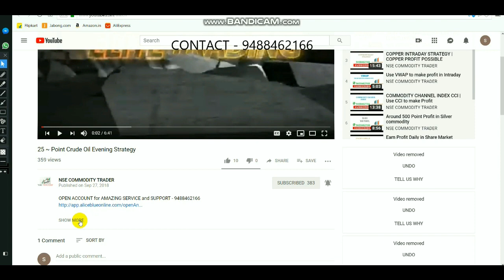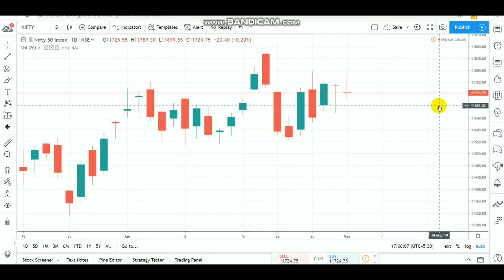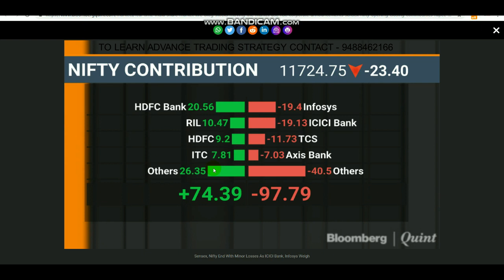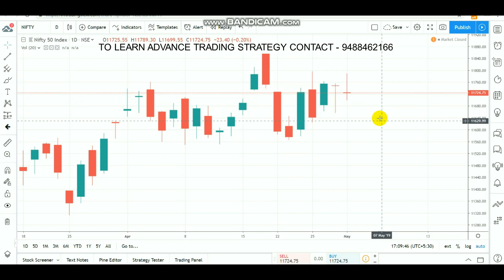NIFTY INTRADAY LEVEL | EQUITY DOJI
Open account BY Select LINK - 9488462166